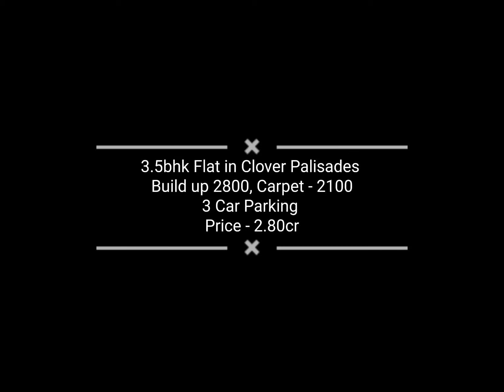sold Lavish 3.5bhk Flat | Sale | Nibm road, Buildup 2800 Carpet 2100 | 3 parking 2.80cr 7558713899